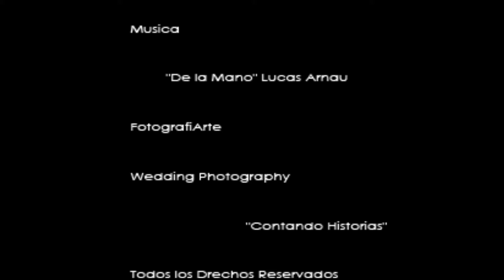Lucas Arnau "De la mano" detras de camaras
Trabajo realizado por FotografiArte Wedding Photography